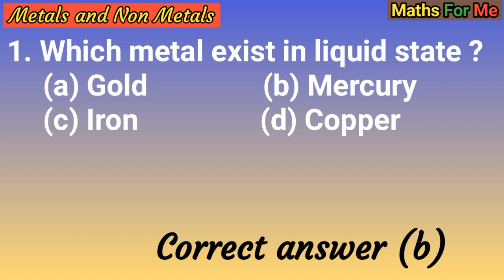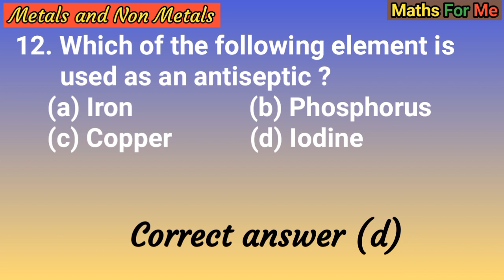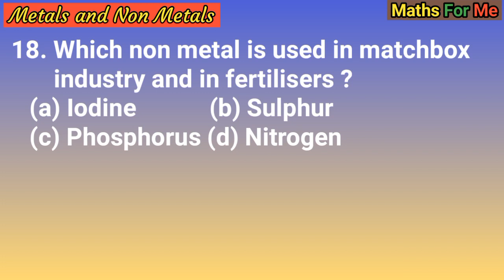Metals and Non Metals MCQs Metals and Non Metals Class 8/10 | Maths For Me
Metals and Non Metals us a very important chapter for school students as well as competitive exams.
Many questions asked in the examination from Metals_nonmetals MathsForMe brought a series of questions